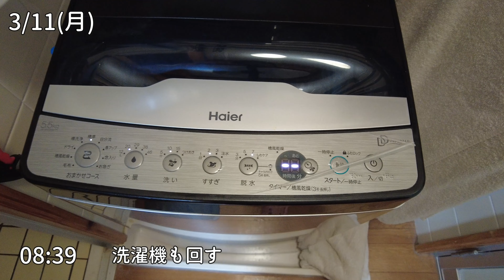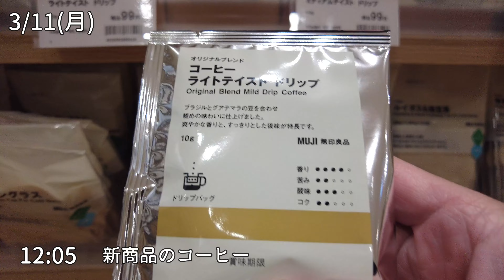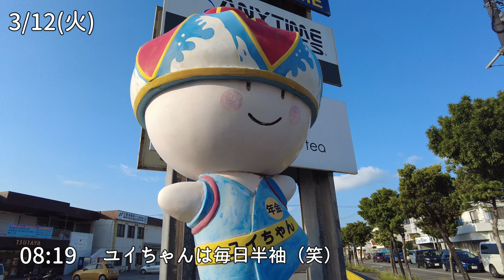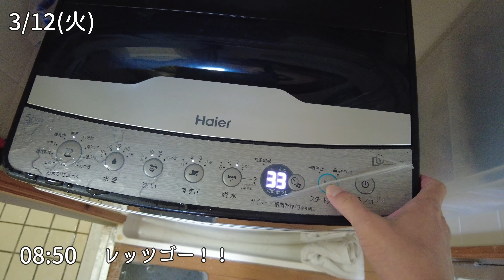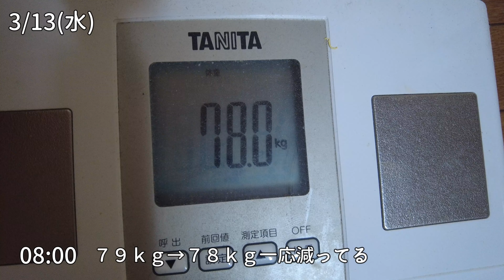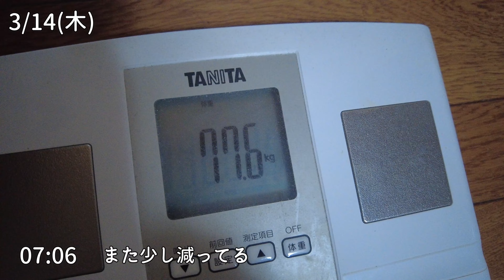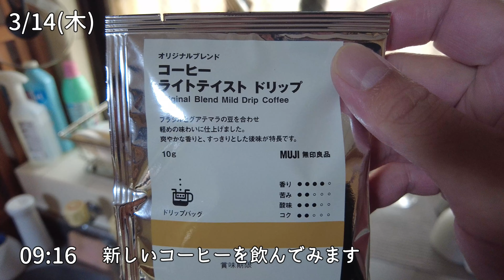【宮古島vlog】４２歳主夫の平日５日間/宮古島でのんびり暮らす男の日常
宮古島でのんびり暮らす男の平日5日間vlog　いたって普通の日常が僕にとっては最高です。

【下地家の自己紹介と活動】

宮古島生まれ宮古島育ちの父yu-kiと娘のsumireです。
島暮らしの日常の中から湧いてくる感情、言葉、景色、をつまみ出して配信しております。
家族のVLOGを中心に、宮古島１周王道観光スポットの紹介や、グルメ所の紹介、ディープ宮古島の紹介、いろんな企画に挑戦中。

＠shimojike

「下地家」Instagram始めました。
宮古島のスポットやグルメ、日々の暮らしを投稿しております。